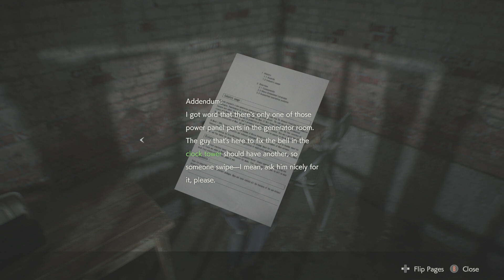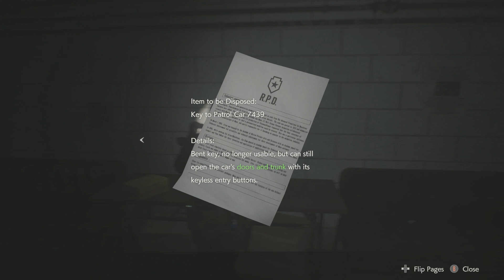Resident Evil 2 (Remake) [Leon A] - Part 04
Hello to one and all, we continue our Resident Evil Saga playthrough with "RESIDENT EVIL 2 (Remake)" starting Raccoon City Police Department Rookie officer Leon Scott Kenedy. This walkthrough will try to show you all the entire story of Resident Evil 2, showing every note, every picture, and every cutscene along the way.

“A deadly virus engulfs the residents of Raccoon City in September of 1998, plunging the city into chaos as flesh eating zombies roam the streets for survivors.”

IMPORTANT NOTE: This playthrough have some speed up parts (300% faster) since I’ll be making many trips back and forth in some areas. And we will be playing the PC version, so don’t be surprise if you see son graphical problems (like loading light when get to one room to another). And finally we won’t be getting a S+ Ranking since is a bigger pain than we imagen, MisterXZ have played and got S+ and unlock everything so I’ll be playing it (The Game Story) on his PC on his save file, so you’ll be seeing the unlock weapons on the item box but we will not be using any of them.

Other Titles: Biohazard 2, BIOHAZARD RE:2 (バイオハザード RE:2?)
Release: January 25, 2019
Play on: PC
Played by: The Game Story